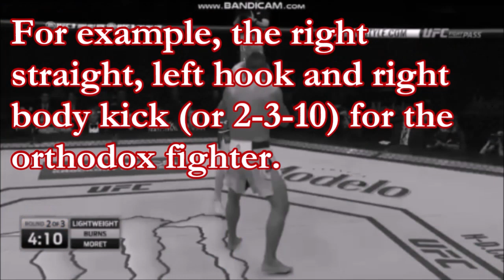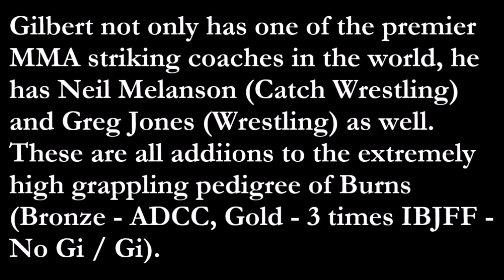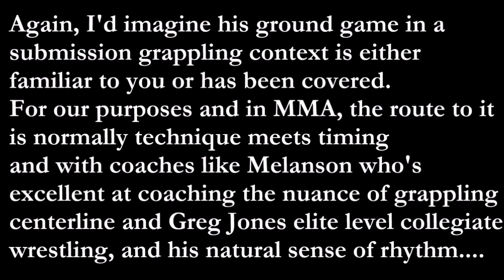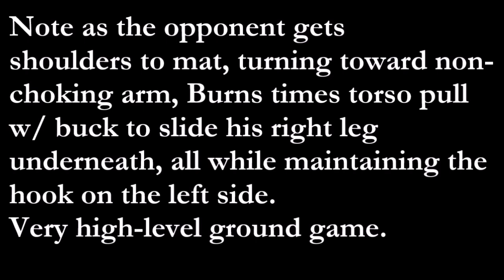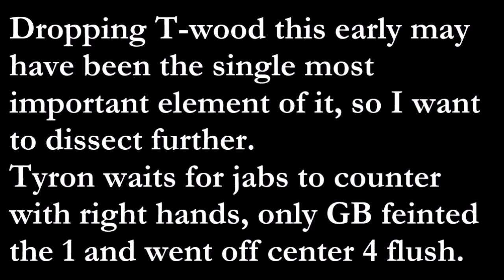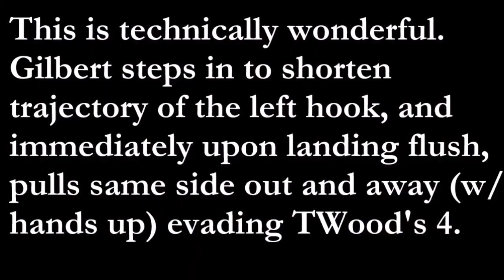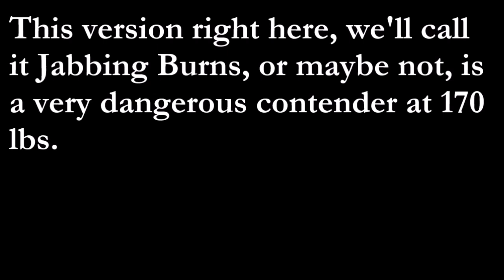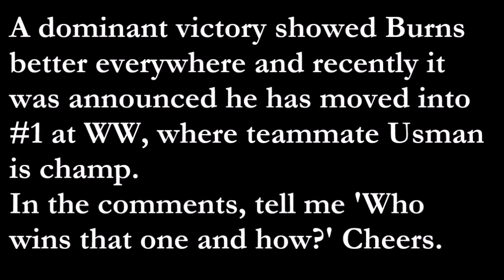Gilbert 'Durinho' Burns || A Brendan Dorman Film Study ᴴᴰ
(NARRATED) Gilbert 'Durinho' Burns || A Brendan Dorman Film Study ᴴᴰ

Gilbert Durinho Burns provided us with his most impressive technical performance, despite his toughest test, Tyron Woodley, one of the most dominant welterweights of all time, being his opponent in tempo.

'Durinho' (little tough guy; Portuguese) has been on an impressive streak at 170 pounds, and was recently named the #1 contender for his own team mate's belt. An interesting sequence of events, as both went from grapplers, albeit different types, to complete mixed martial artists under the tutelage of Henri Hooft (striking), Neil Melanson (Catch Wrestling) and Greg Jones (Wrestling).

What makes the increasingly technical skill set so impressive is that while many-a-grappler has become a competent or even great striker, often times grapplers with the success and pedigree of Burns (Bronze - ADCC, Gold - 3 times IBJFF - No Gi / Gi) can be understandably complacent in their grappling acumen. The best of the best however, as Danaher once told me, train grappling as a mixed martial artist does disciplines in total.

Without making this an essay no one reads, let's break this thing down. I plan on doing a quick focus on some former skills shown, some interesting things from the Maia fight, and the main event of course. Without further ado...